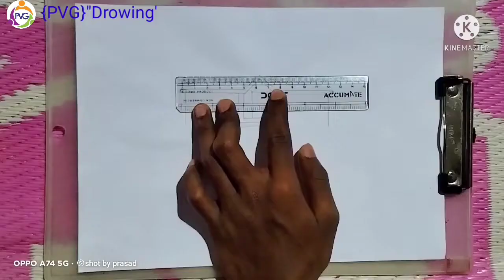How To Draw House || Village House Drawing- Easy Steps || घर का चित्र कैसे बनाना।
How To Draw House Drawing || Village House Drawing- Easy Steps || घर का  चित्र  कैसे बनाना।

How to draw Easy scenary Beutifull drawing
landscape village scenery drawing
natural drawing
easy landscape drawing for beginning
waterfalls scenary painting
how to draw waterfall drawing
image of beautiful scenery drawing
beautiful scenery drawing
beautiful scanery and easy drawing
natural drawing pictures
natural drawing for kinds
natural drawing with colour
natural drawing simple
natural drawing painting
natural drawing easy
landscape drawing
landscape drawing with colour
landscape drawing easy
landscape drawing beautiful
landscape village drawing
Indian village drawing
beautiful landscape village drawing
beautiful village drawing landscape in Indian
beautiful scanray of landscape drawing

                   [ 𝗧𝗵𝗮𝗻𝗸𝘀 𝗳𝗼𝗿 𝘄𝗮𝗰𝗵𝗶𝗻𝗴 𝘁𝗵𝗶𝘀 𝘃𝗶𝗱𝗲𝗼]

my name is Prasad.
From here you can improve your drawing skill.
hope you enjoy my video and find them helpful!